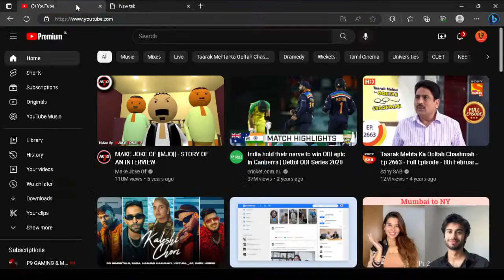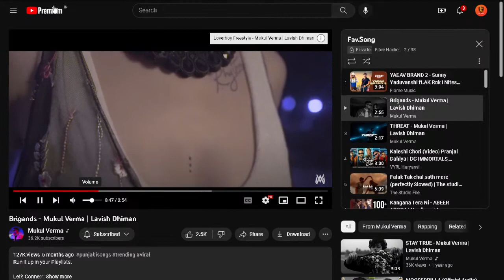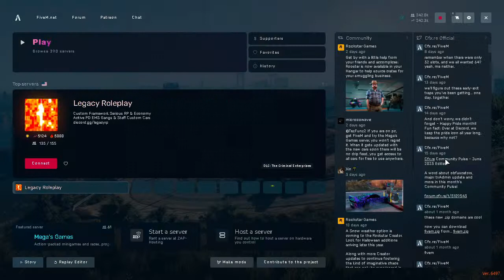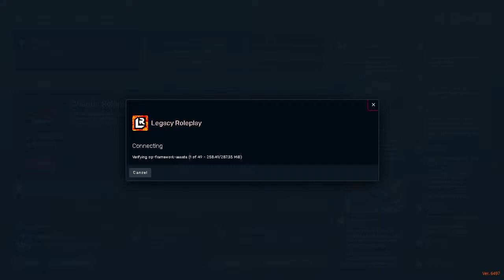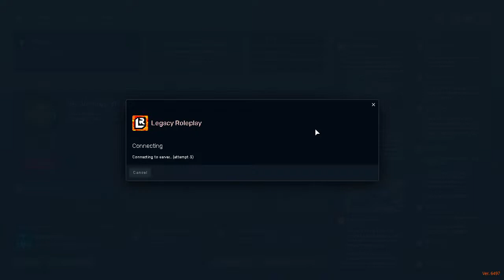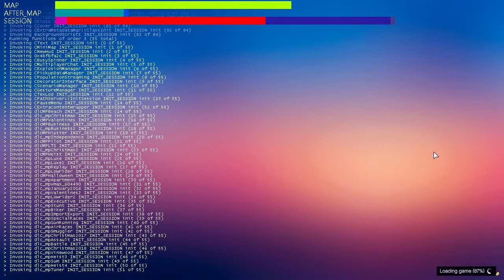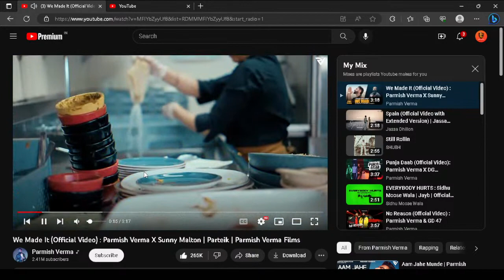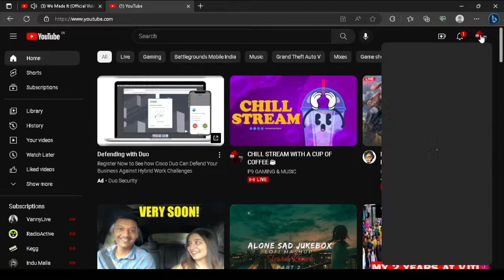CHILL STREAM WITH A CUP OF COFFEE☕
About : P9 GAMING & MUSIC is a channel where I post gaming and Music videos & live stream

About P9 GAMING & MUSIC👦🏻

• Paschim Vihar
• 17